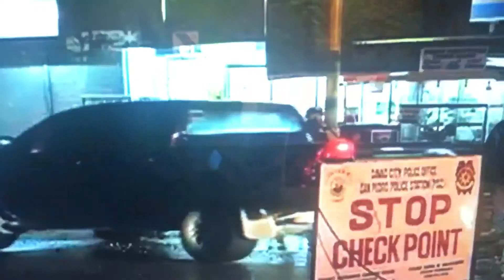Father of MAUTE TERRORIST arrest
Authorities confirm ARREST father of MAUTE brothers